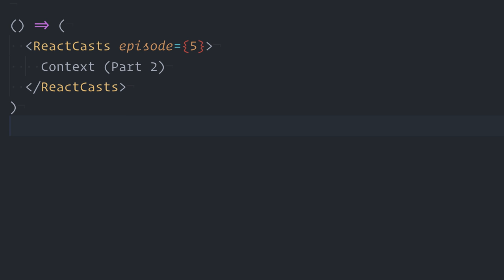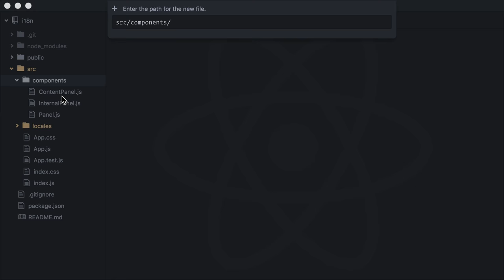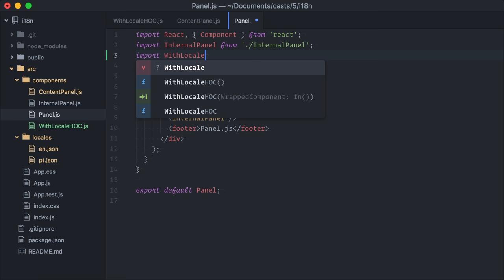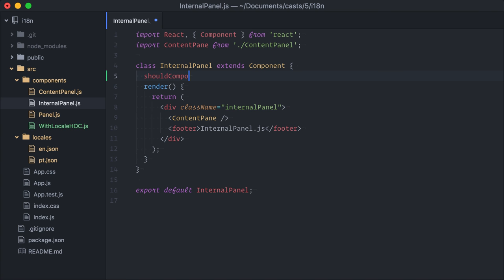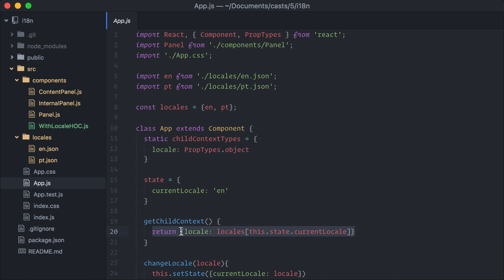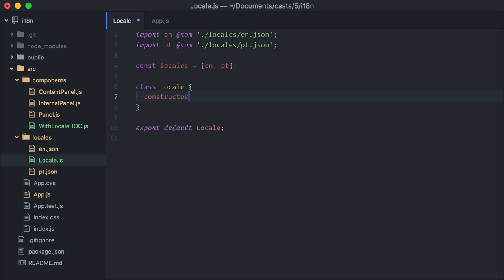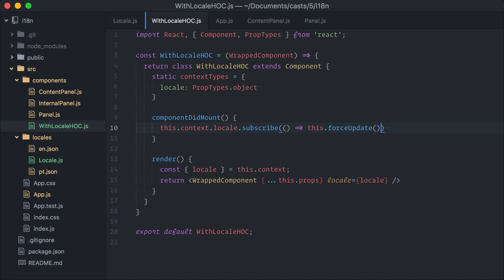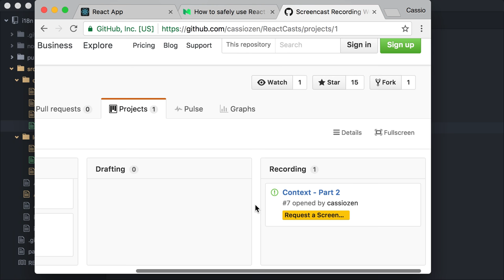ReactCasts #5 - Context (Part 2) (Deprecated)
Context Part 2 shows how to use Higher-Order-Components and subscriptions to use React's Context safely.